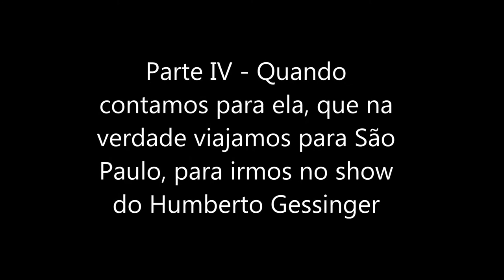VLOG - SHOW DO HUMBERTO GESSINGER E LOJA DA FABER CASTELL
Este VLOG é muito especial, fui pra primeira vez na minha vida em um SHOW e justamente no meu cantor favorito. E no dia seguinte Papai e Mamãe me fizeram uma surpresa, me levaram na loja da Faber Castell